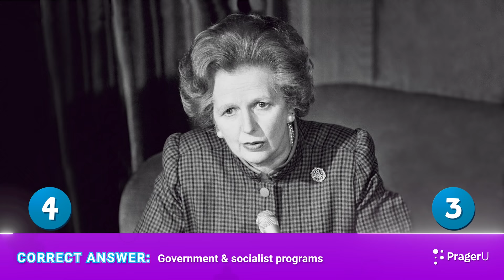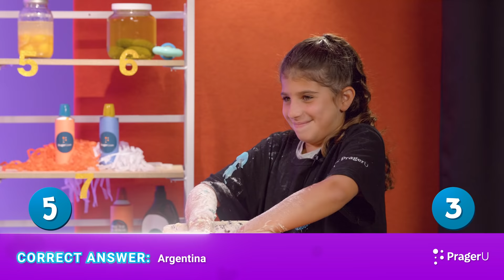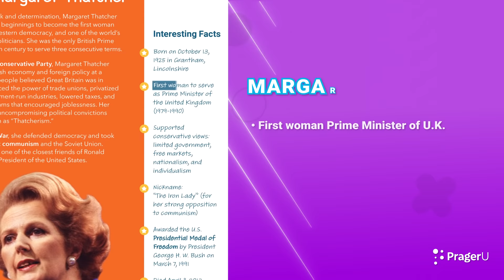Guess or Mess: Margaret Thatcher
In this lively game show (based on PragerU Kids digital magazines), our kid contestants test their knowledge and learn about “Iron Lady” Margaret Thatcher, the former British Prime Minister. Who will guess right and who will get a pie in the face? Watch!